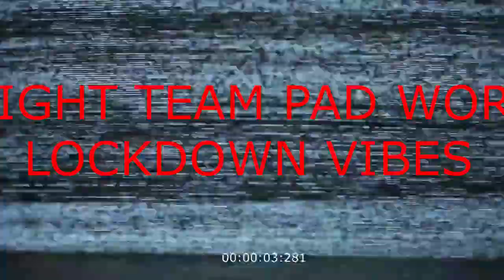Shaolin MUAY THAI TRAINING Chronicles LOCKDOWN EDITION VOL. II (MUAY THAI PAD WORK/DRILLS)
This is a video of me and my teammates training. This is us making the best of A bad situation that is the lockdown . Enjoy. MUAY THAI IS LIFE